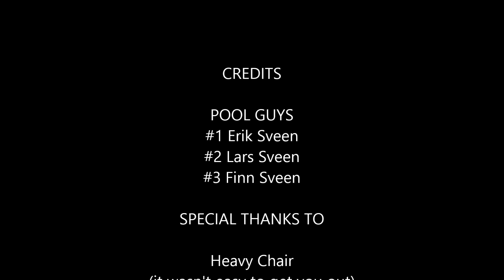Gopro Slowmo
Had to play with Slow Mo with the new Gopro.